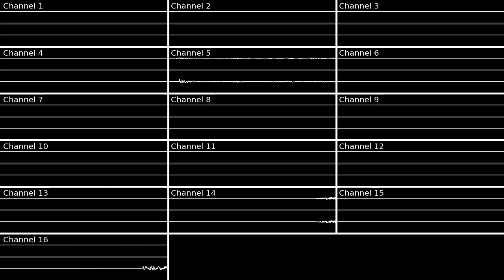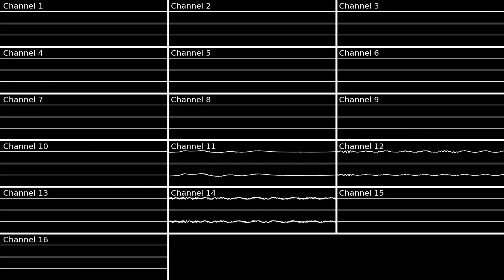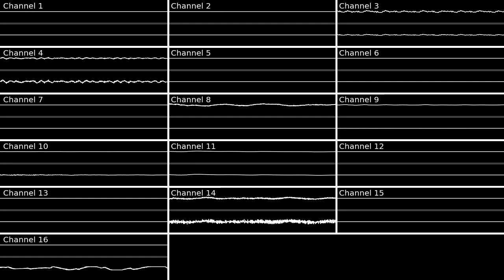Sonic Rush - Right There Ride On (Blazy Mix) - Oscilloscope View/Deconstruction